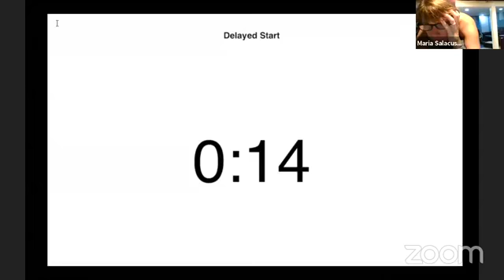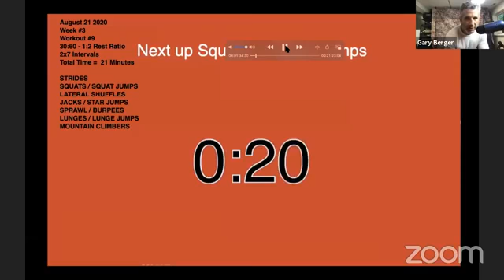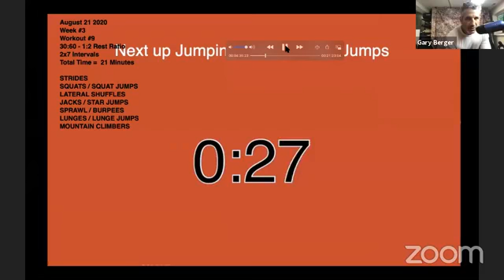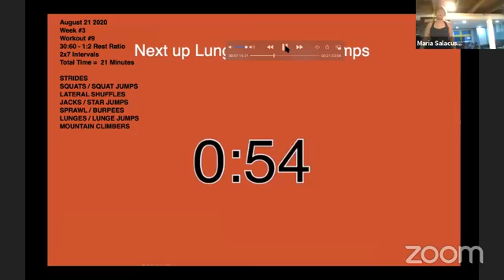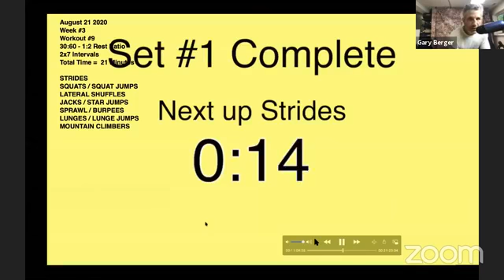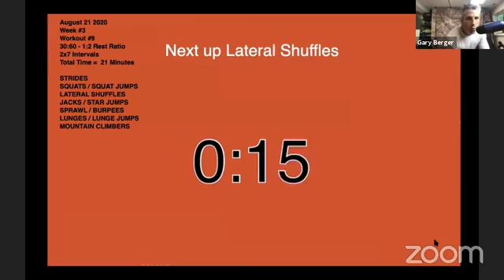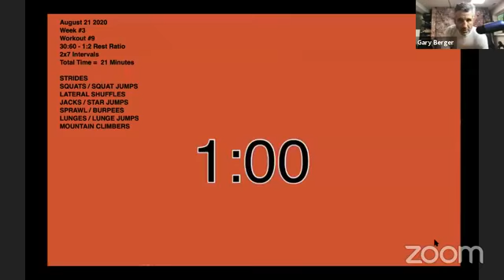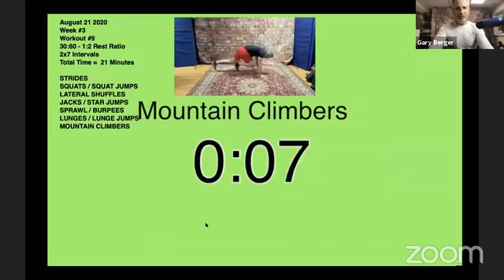Workout #9 August 21 2020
Fast Burn 30 is a 30 Minute Workout System based on High Intensity Interval Training. FB30 is 14 week program designed to accommodate any person, whether they are in shape or a complete beginner and make them stronger, faster, more flexible and achiever limitless endurance.

High Intensity Interval Training (HIIT) has been proven to boost one's metabolism and burn calories and fat even when not exercising. HIIT is a conditioning program utilized by world class athletes including marathon runners and ironman athletes. HIIT has also been linked to increasing longevity and marked improvement in cardiovascular (aerobic and anaerobic) functioning.
For more information about martial arts and/or fitness classes please
6565 Baltimore National Pike, Catonsville, MD. 21228